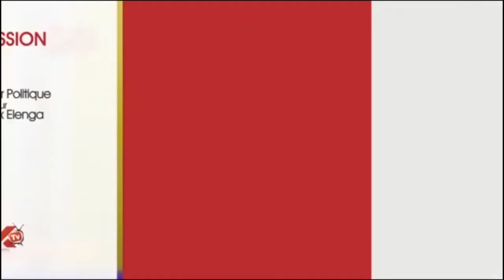DECOUVERTE! RAFINERIE DE HUILE DE PALME DANS LA PROVINCE DE SANKURU.